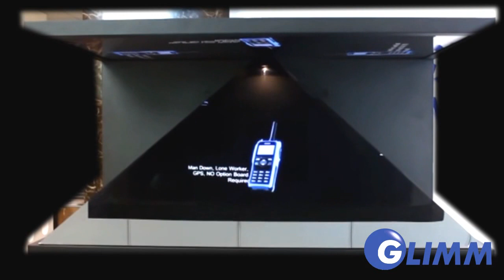55 inch 270° 3D display Showcase